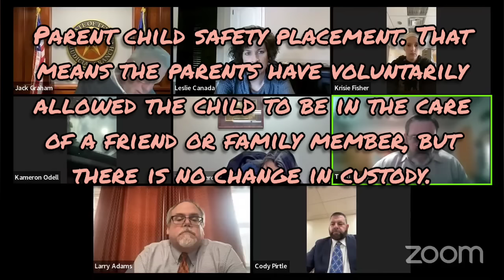Zooming Through This Judge Graham Docket